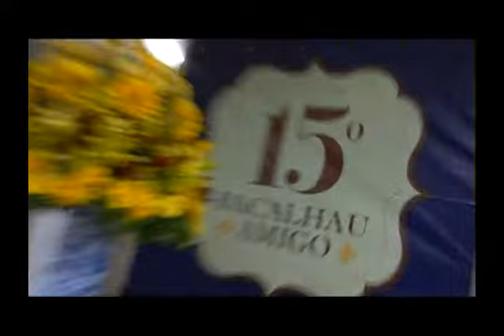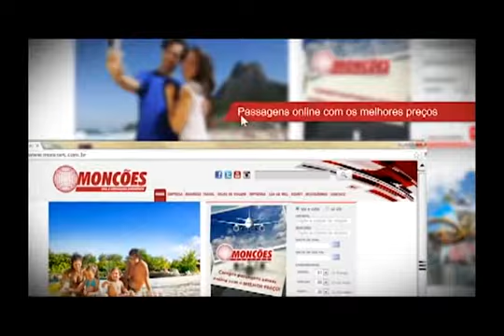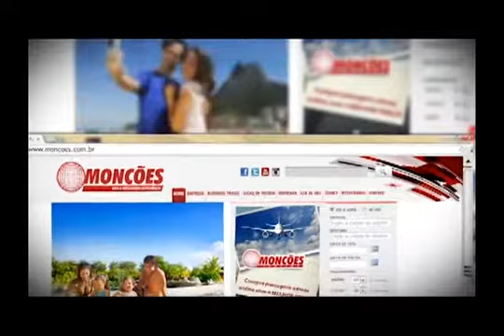LocalTV - PGM Enfoque 31